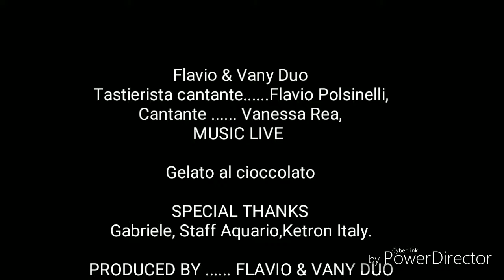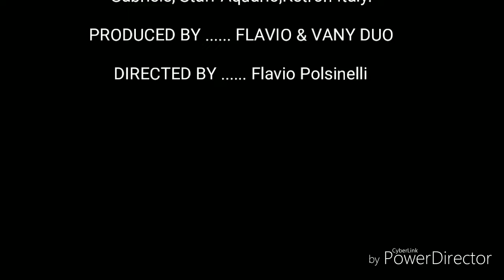Gelato al cioccolato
Live music duo.
FLAVIO & VANY DUO.
CANARY ISLAND 2018.